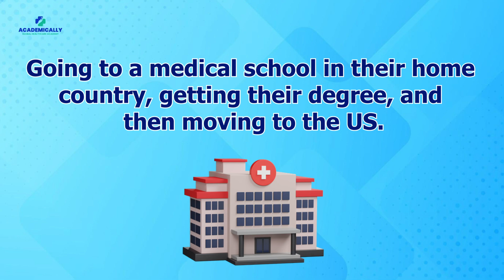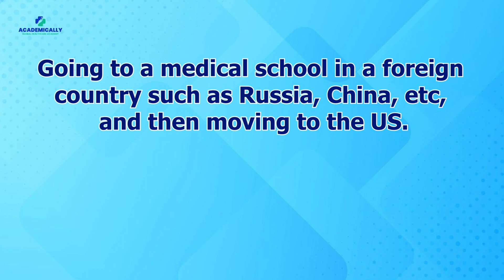How to Become a Doctor in the USA? | 3 Different Pathways to the US for IMGs | Dr Akram Ahmad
This video sheds light on the three different pathways for international medical graduates to become registered doctors in the United States. For any doctor aspiring to practise medicine in the United States, it is mandatory to clear the USMLE exam.

If you wish to start your preparation for your medical career in the US, get in touch with Academically.

From a free consultation to a smooth migration to your dream country, Academically will take care of it all.

If you have any questions, drop them in the comment section.

Timestamps:
00:00 Intro
00:41 USMLE Exam
01:24 USMLE Exam Steps
01:32 English Proficiency Test
01:42 Three Pathways to Choose from to Practise Medicine in the United States
01:46 usmle exam 1
02:13 usmle exam  2
02:36 usmle exam 3
03:11 Surprise for USMLE Aspirants